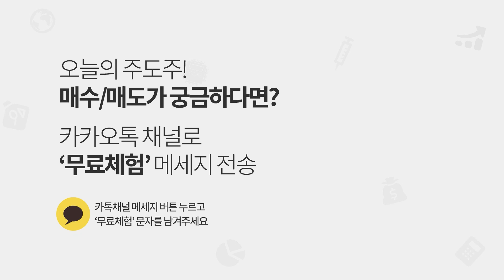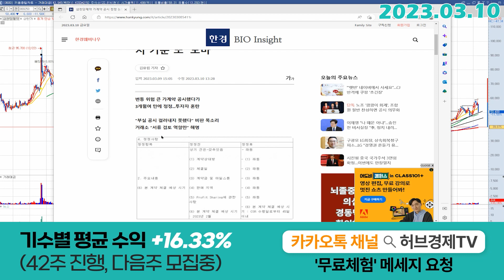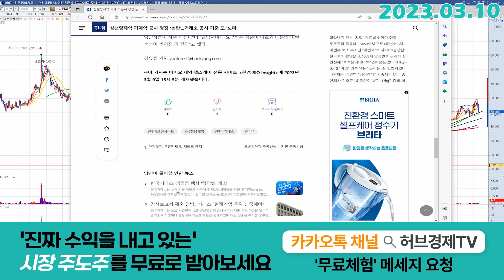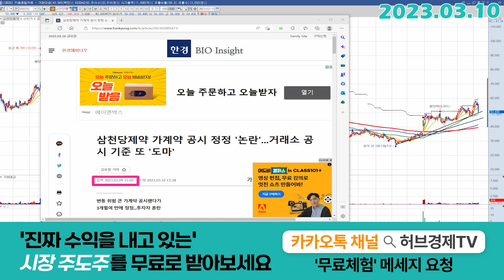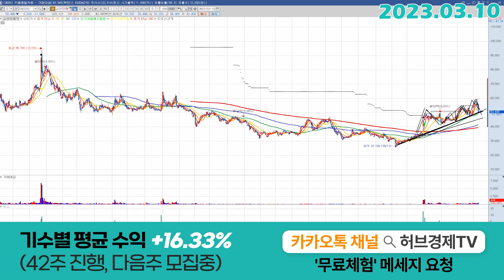삼천당제약 (000250) - 악재발생?! 제 생각은요